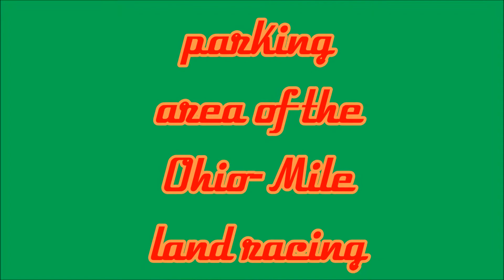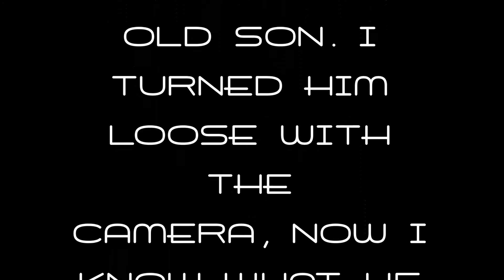MAY 2014 ECTA LAND SPEED RACING PARKING AREA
Photos my son took, I think he is devolving an eye for photography. He seems to have lost interest in Youtube, so he gave me the rights to use his pictures, it is my camera after all.